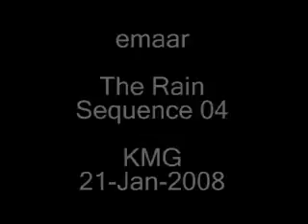Emaar - The Rain (Live at Kiss My Grass 2007)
Here is live concert footage for those who remember Emaar’s momentous performance at the Kiss My Grass music festival on the main stage at the Sidney Myer Music Bowl (Melbourne, Australia). Emaar are backed by a full band and the awesome VJ talents of Cyril Liaudet VJ, with the combination of the two taking the show to another level.